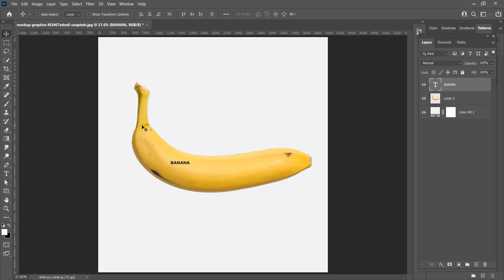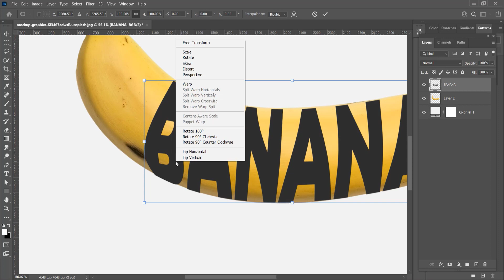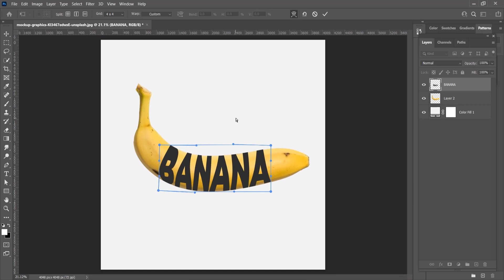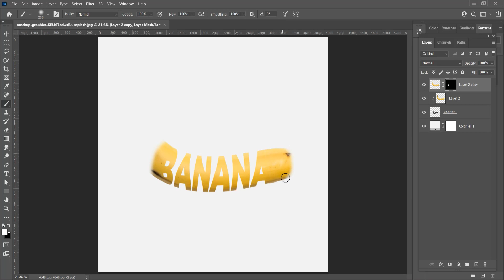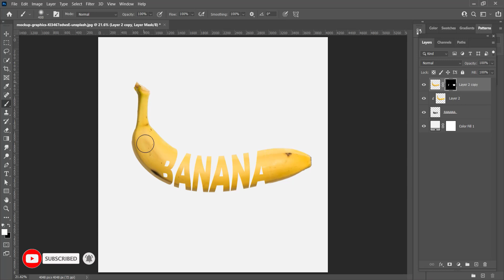Banana Manipulation in Adobe Photoshop cc | moonretouching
You want to learn Graphic Design.
My name is Monirul Islam Moon and I'm here to teach you everything you want to learn for FREE. Here you'll find shorts and detailed courses on Adobe Illustrator, Photoshop, InDesign and many more. I also have plans for other software's in future. I have experience of 5+ years in graphic design teaching. Now I'm teaching it to everyone especially those who can't afford expensive institutions.

3. Yin Yan Symbol: https: //
16. Meta Logo:

20. Cinematic Dark Chocolate Color Grading
21. Long Shadow | Path Blur